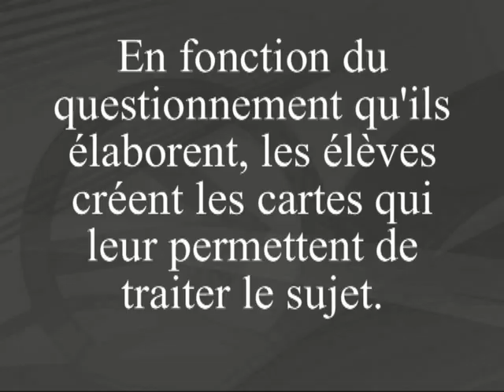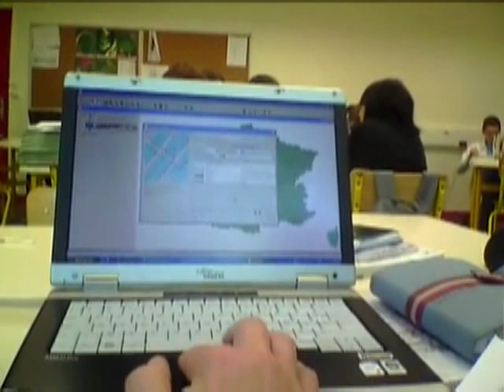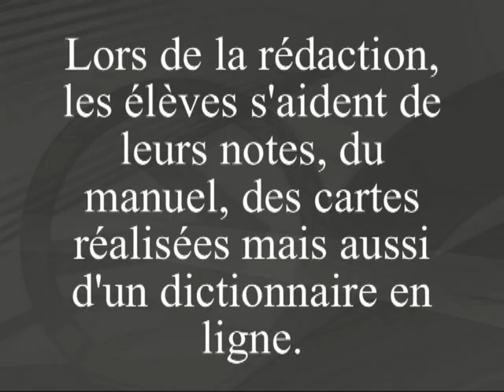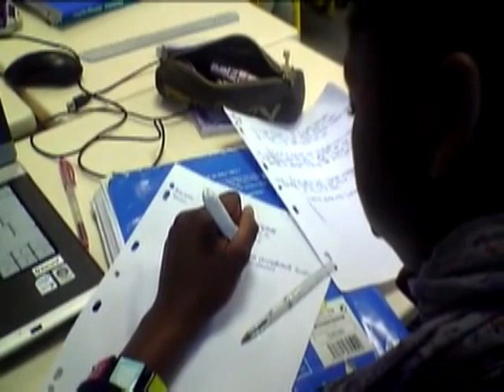Travailler avec un SIG en classe